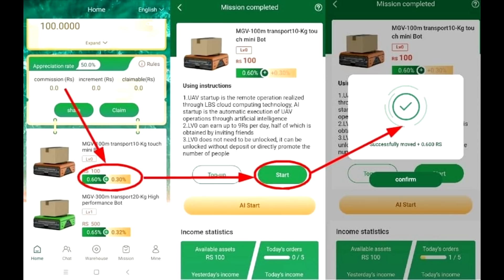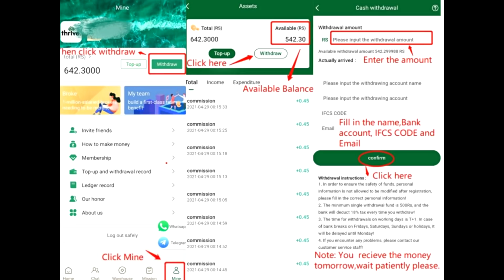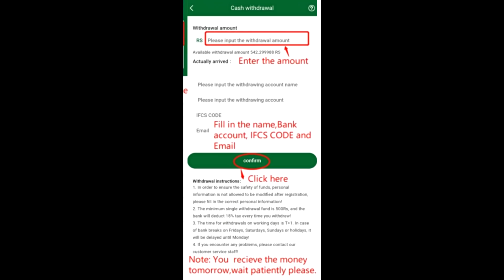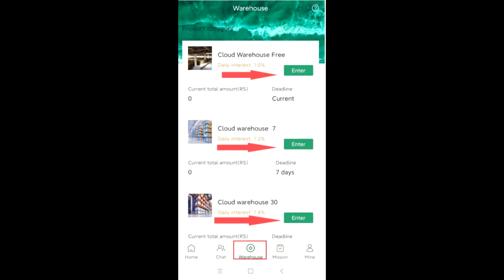Thrive Money Making App Genuine Review | Telugu Memes | CoolSandBoy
► In this video we talk about a money making app known as thrive!

Peace!